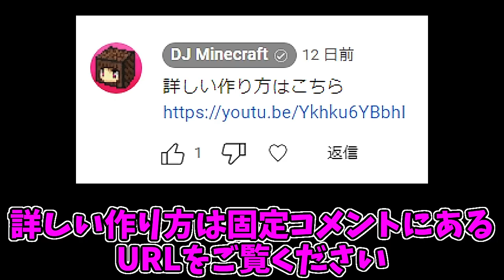How to make "T.M.Revolution - HOT LIMIT" (Minecraft)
How to make "T.M.Revolution - HOT LIMIT"